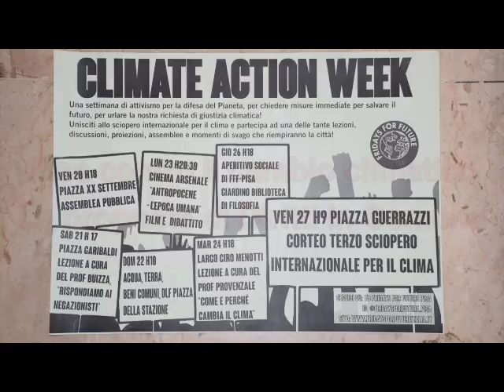Un altro clima a Pisa. Le proposte di Diritti in Comune 27.9.2019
Friday for Future 27 settembre 2019, Pisa. Le proposte della coalizione civica Diritti in Comune per le misure da prendere nel territorio pisano al fine di combattere il cambiamento climatico.